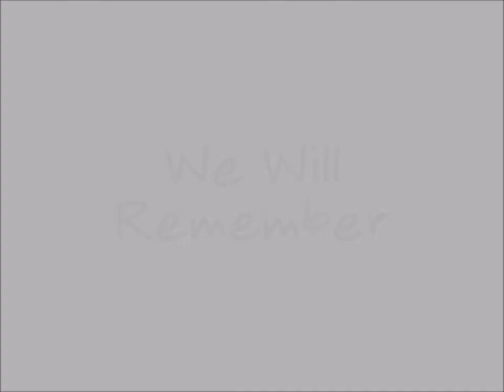On the Hill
Another ANZAC song by Nathan Cahill!
This recording of "On The Hill" (lyrics taken from soldier Arthur Ross James Davison's letter's from Gallipoli) features photos taken by his camera during the campaign. For more info about purchasing the song for your school, check out:

(edit: yes, some of my sung lyrics are different from the sheet music! I apologise - the sheet music is 'correct' - but feel free to choose and use either...)